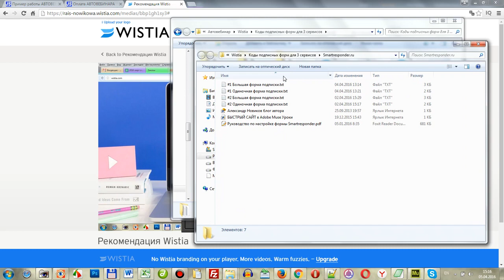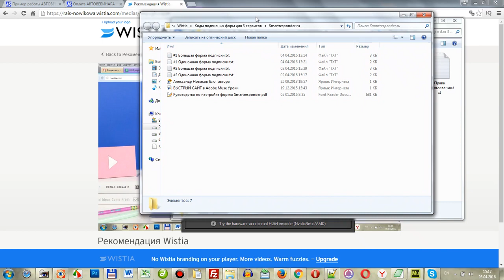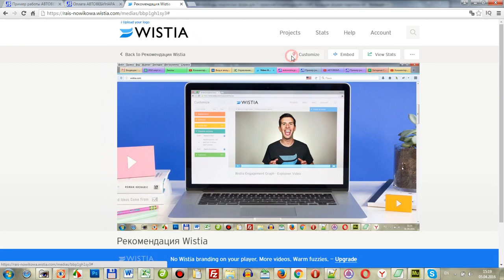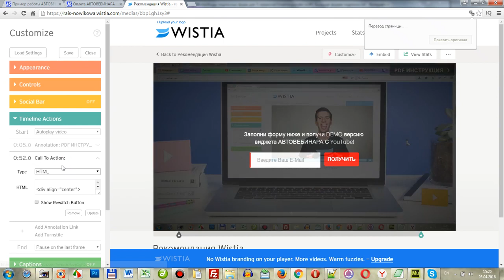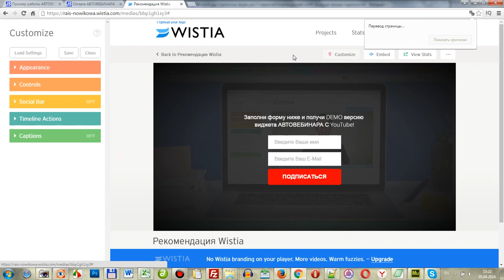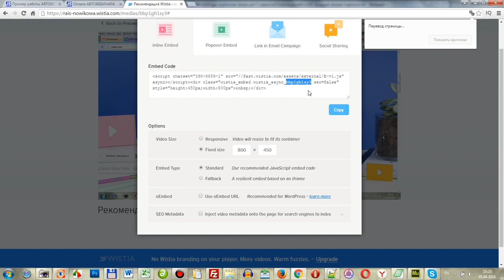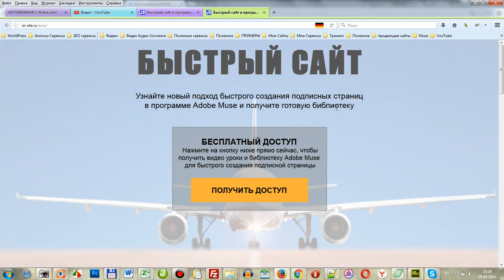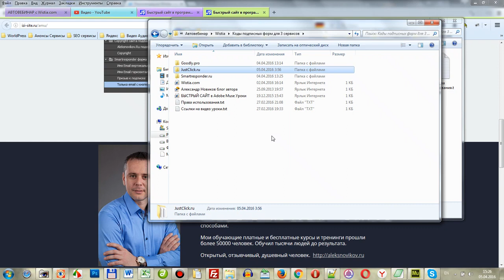Настройка форм подписки для вставки в видео на Wistia. (Александр Новиков)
Автор: Александр Новиков
Подробное содержание на сайте АВТОРА, или у нас: